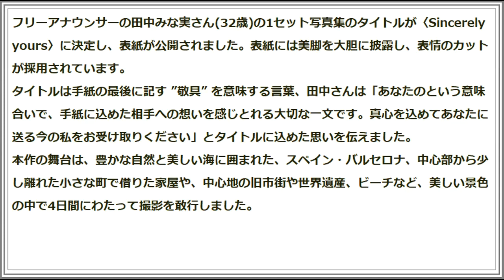田中みな実が写真集のタイトルと表紙を公開？真心を込めてあなたに送る今の私！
田中みな実　写真集公開

フリーアナウンサーの田中みな実（32）の1st写真集（12月13日発売）のタイトルが『Sincerely yours...（シンシアリーユアーズ）』に決定し、表紙が公開された。表紙には美脚を大胆に披露し、表情のカットが採用されている。
タイトルは手紙の最後に記す「敬具」を意味する言葉。田中は「“あなたの”（私はあなたの）という意味合いで、手紙に込めた相手への想いを感じとれる大切な一文です。“真心を込めてあなたに送る今の私”をお受け取りください」とタイトルに込めた思いを伝えた。
本作の舞台は、豊かな自然と美しい海に囲まれた、スペイン・バルセロナ。中心部から少し離れた小さな町で借りた家屋や、中心地の旧市街や世界遺産、ビーチなど、美しい景色の中で4日間にわたって撮影を敢行した。すっぴん写真も初公開し、無邪気な少女のような笑顔から、32歳（撮影時）のシーンまで、幅広い魅力を詰め込まれている。